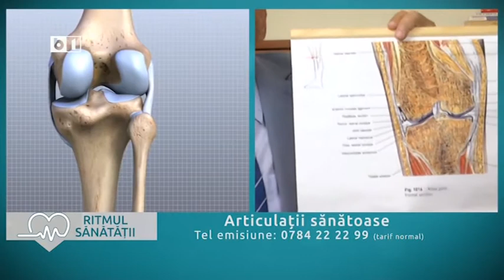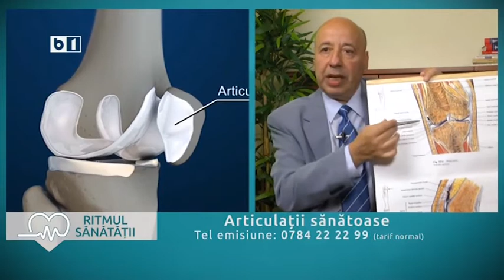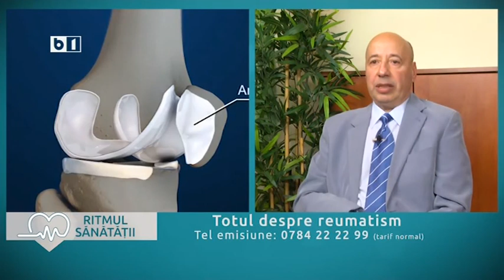RITMUL SANATATII: ARTiCULATII SANATOASE, TOTUL DESPRE ARTROZA, REUMATISM